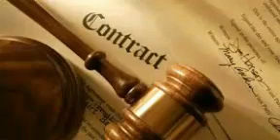Contract Act 1872 in urdu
Section 24,25,26,27,28,29